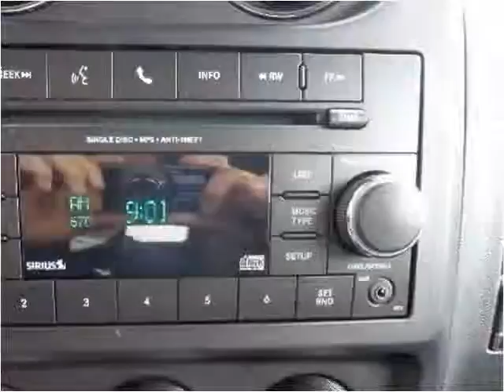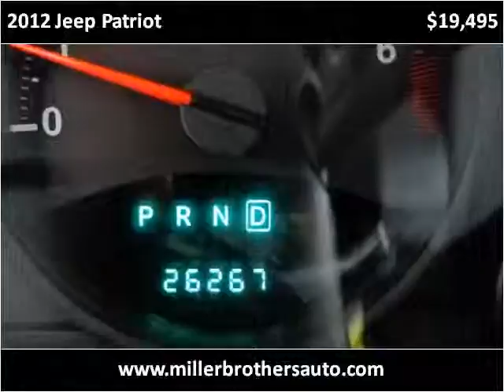2012 Jeep Patriot Used Cars Mill Hall PA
This 2012 Jeep Patriot is available from Miller Brothers Auto Sales.